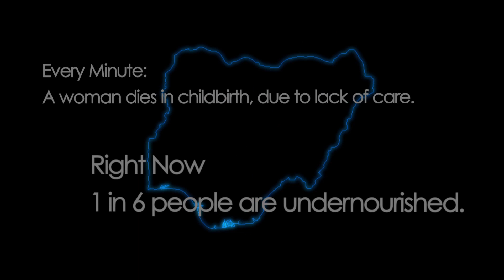Global Health Conference Sydney 2011 | Promo Video Slowed Down | By James Doherty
This is a Promotional video for the 2011 Global Health Conference for Medical Students in Sydney.